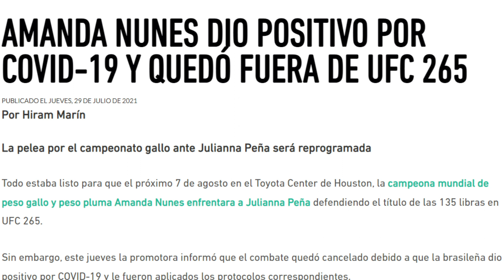Julianna Peña vs Amanda Nunes 2 || The Ultimate Fighter 30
Si les gustó el video los invito a darle like al video, suscribirse, compartirlo con sus amigos y activar la campanita para que siempre estén enterados de lo que tendremos en el canal.